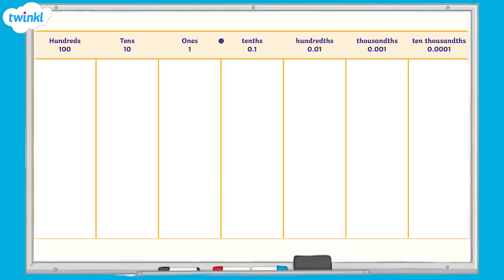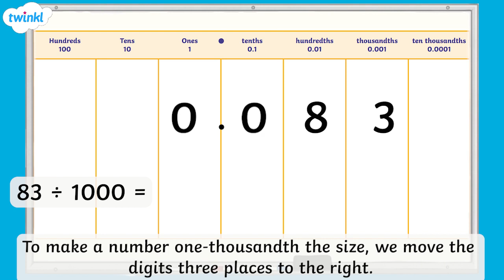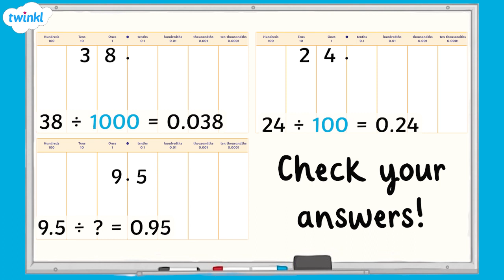How Do I Divide by 1000? | KS2 Maths Concept for Kids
Why not take a look at this concept video where your children can learn the steps to take in order to divide by 1000? All our concept videos are guided by our experienced KS2 maths teacher.

Teachers will love using this video as a supporting tool because it can be used in a variety of ways: maths lesson starters, independent maths learning, dividing by 1000 homework and SATs maths revision!

Found this video useful? Great! We've got lots more multiplication and division KS2 maths concept videos over on the Twinkl

Did you know that these concept videos appear in our incredible printed Study Squad workbooks?
Fully aligned to the KS2 test framework, get children SATs-ready and boost test confidence and results with our curriculum-aligned bite-sized revision. Endorsed by educators, these workbooks leave pupils ready to take on any test. To buy them head to the Twinkl store

0:00 What does dividing by 1000 mean?
0:13 How do I divide on a place value chart?
1:16 Can I divide by 1000?
1:51 How do I answer questions about dividing by 1000?